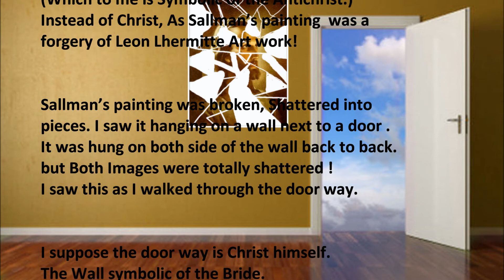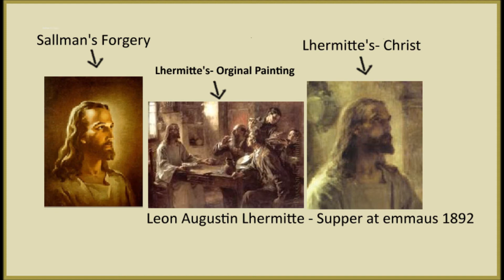Shattered Image Dream June 9th 2012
What I saw in my night vision was the Sallman  painting of the head of Christ. [Which to me is Symbolic of the Antichrist] Instead of Christ, As it was a forgery of the French Artist Leon Lhermitte's Art work!

Sallman painting was broken, Shattered into pieces.  I saw it hanging on a wall next to a door . It was hung on both side of the wall back to back. but Both Images were totally shattered !  I saw this as I walked through the door way.

I suppose the door way is Christ himself.
The Wall symbolic of the Bride.
The shattered Image the death of the Antichrist. By the Coming of Christ.

Dan 7:11  I beheld then because of the voice of the great words which the horn spake: I beheld even till the beast was slain, and his body destroyed, and given to the burning flame.